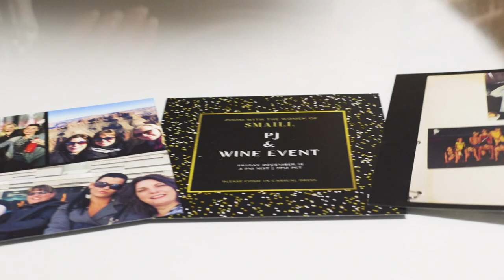Jennifer B Flewelling @ JE LifeStyle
Providing the definitive virtual solution for humankind in today’s changing world, JEL is the ultimate in inclusion, unifying families, leaders, teams. Optimizing JELCorporate for your business events enables you to transparently engage limitless attendees anywhere in a virtual experience that most effectively mirrors a real-life conference, giving them a place to be seen, heard, validated. Everyone needs a voice.